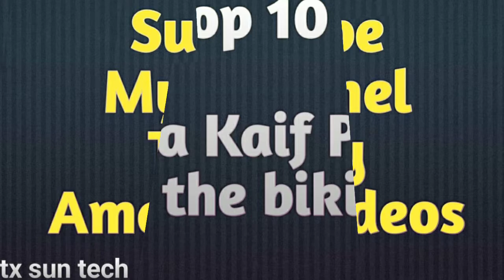Top10 katrina kaif photos in bikini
Katrina Kaif bikinikatrina kaif

 bikini photo shoot 2019